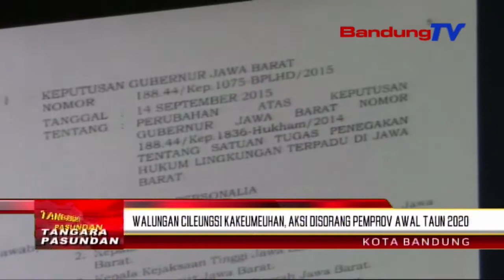Walungan Cileungsi Kakeumeuhan, Aksi Disorang Pemprov Awal Taun 2020 | TP | BANDUNGTV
TP | ELBY NOPITRI | Keumeuhna Walungan Cileungsi Jeung Cilamaya Ngarojong Pamarentah Provinsi Jawa Barat Keur Nyorang Nota Kasapukan Jeung Pamarentah Kabupaton Kota, Kodam, Polda, Kejati, Kementerian L-H-K Katut P-U-P-R. Tepi Ka Kiwari, Tujuh Kasus Kakeumeuhanana Lingkungan, Katohyan Di Bogor Jeung Cilamaya. Ku Kituna, Pemprov Jabar Bakal Ngalakonan Aksi Di Tempat Kajadian, Dina Awal Taun Dua Rebu Dua Puluh.